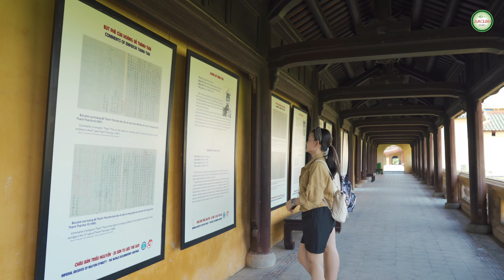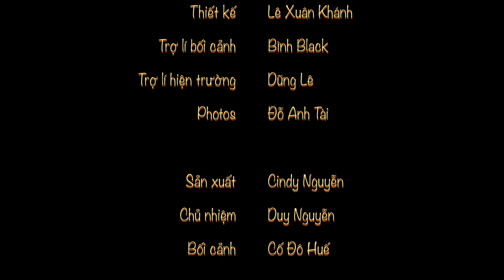ĐI NGẮM VÀ KỂ - Abalony Bào Ngư ft Victoria [ MusicTravel 8]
ĐI NGẮM VÀ KỂ [Music Travel 8 ]
Sáng tác: YÊN LAM
Trình bày: ABALONY ft VICTORIA
Chuyên viên thanh nhạc: Thanh Lan
Guitar: Bào Ngư - Victoria
Phòng thu âm: LamQuân Studio
Hòa âm - Mix & Master: Yên Lam
Đạo diễn: Yên Lam
Quay phim: Thế Nghiêm - Nam Võ - Hồ Lân
Dựng phim: Quan Nguyet - Abalony BN
Make up: Tấn Hòa
Photos: Đỗ Anh Tài
Thiết kế bối cảnh: Xuân Khánh - Bình Đen
Sản xuất: Cindy Nguyễn
Chủ nhiệm: Duy Nguyễn
Bối cảnh: Cố đô Huế
Mời cả nhà xem MV mới của 2 chị em Victoria & Bào Ngư ạ